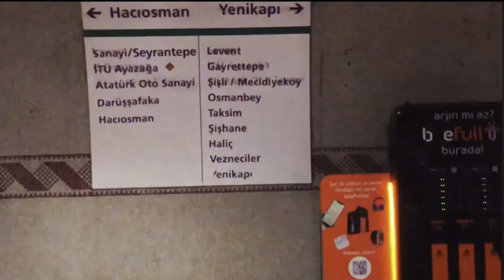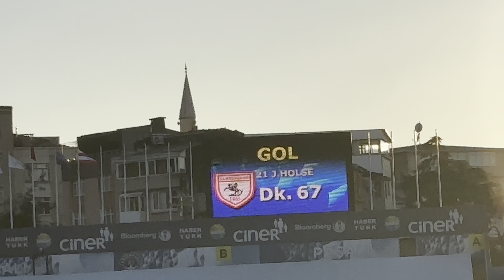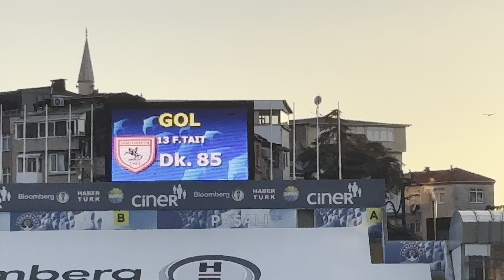GİDELİM AVRUPAYA | Kasımpaşa V Samsunspor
değerli arkadaslarım hepiniz hoşgeldiniz.Bugün sevdamız Samsunspor u Kasımpaşa Deplasmanında desteklemeye gittik.
ilk devre ortada geçen maçta dakika 19 da penaltı kazandık.penaltının başına oliver ntcham geçti ve panenka denedi direkten döndü.9 dakika sonra tekrardan penaltı kazandık,topun başına yine ntcham geçti bu sefer üstten dışarıya attı.Birazcık panikleyen takımımız aytaç kara nın golüne engel olamadı.
ikinci devre bambaşka bir oyunla takımımız Holsenin Golüyle beraberliği yakaladı.
ceza sahasının az gerisinde soner aydoğdu frikikten muhteşem attı ve 1-2 öne geçtik.
zeki yavrunun çıkarmasıyla holsenin güzel vuruşu skoru 1-3 yaptı ve artık çok rahat futbol oynayan takımımız 86.dakikada dimatanın çıkarmasıyla F.Tait Golünü de attı skoru 1-4 Yaptı.
Bu Deplasman da Takımımız Sahaya Karakter Koyarak Maçı Kopardı.
Futbolcularmızın Ayağına Sağlık Taraftarımızın Ağzına Sağlık..